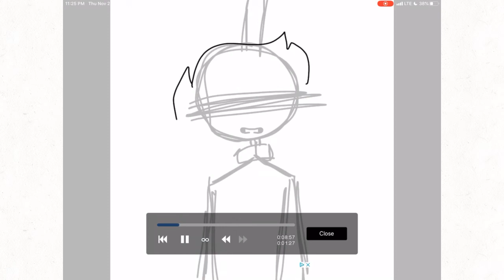its always me..